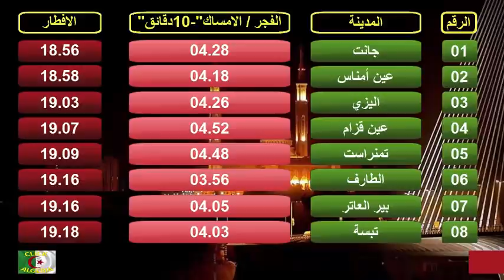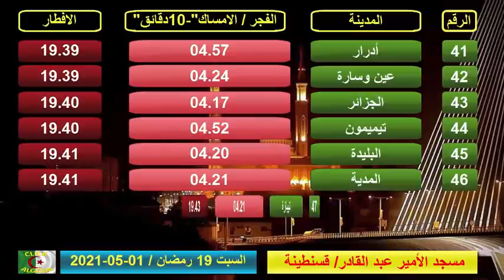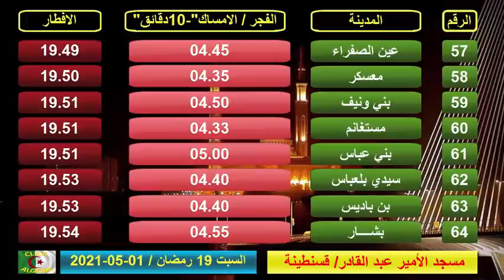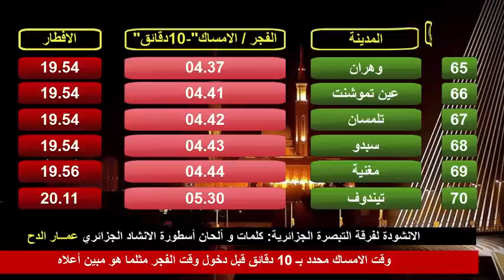إمساكية رمضان و مواقيت الامساك و الافطار بالجزائر ليوم السبت 19 رمضان الموافق 01 ماي 2021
امساكية شهر رمضان المعظم 1442 بالجزائر
إمساكية رمضان 2021 في أهم مدن دولة الجزائر حسب التوقيت المحلي.
يوم السبت 19رمضان 1442هـ / 2021م
اليوم 19من رمضان 2021
أخبار الجزائر اليوم
الافطار
الافطار 2021
الامساك 2021
الافطار و الامساك بالجزائر 2021
مواقيت الافطار و الامساك 2021
أخبار الجزائر اليوم
رمضان كريم في الجزائر
إمساكية شهر رمضان 2021
إمساكية رمضان 2021
رمضان في الجزائر
الجزائر اليوم
الجزائر 2021
أخبار الجزائر اليوم
ramadan 2021
ramadan en algerie